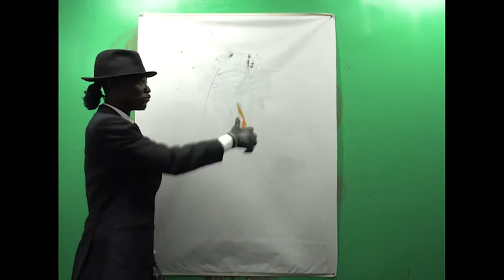Eminem Godzilla Art, R.I.O Sirah Art To Be Murdered By, Godzilla Challenge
Here's the Godzilla Challenge Taken by the talented R.I.O Sirah with his painting Art. Whose Quicker Eminem's Rap or R.I.O Sirah's Art?